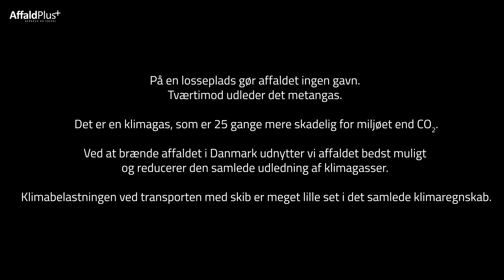Derfor importer vi affald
AffaldPlus importerer affald fra lande i Europa, hvor affaldet ellers ville havne på en losseplads. Her ville det udlede metan, - en klimagas der er 25 gange kraftigere end CO₂. I Danmark udnytter vi affaldet til at producere fjernvarme og strøm. Se, hvordan det foregår...

Tak til besætningen på skibet "Babarossa" for lån af filmklip fra udsejlingen i Rickham og indsejlingen til Næstved Havn.

Tak til Gemidan Ecogi for lån af dronebillede af AffaldPlus.